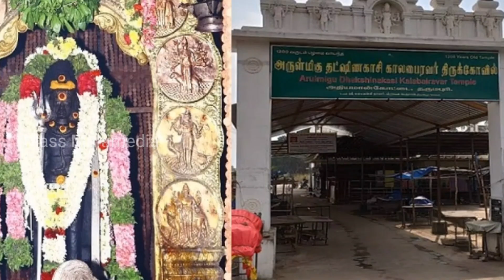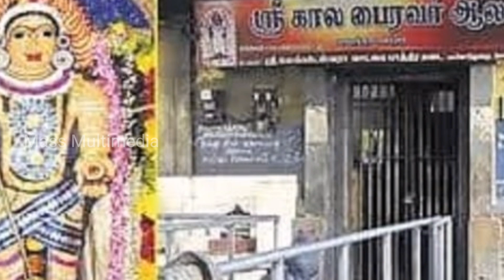பயணங்களை இனிமையாக்கும் கால பைரவர் வழிபாடு!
கால பைரவர் வழிபாடு,
கால பைரவர் வழிபாடு முறை,
bairavar valipadu in tamil தேய்பிறை அஷ்டமி கால பைரவர் வழிபாடு,